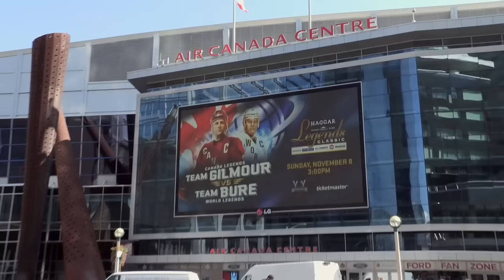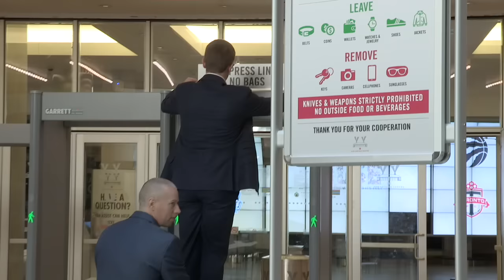Director's Chair Episode One